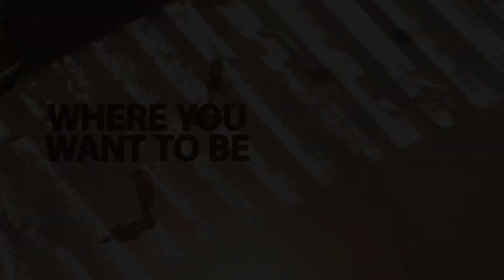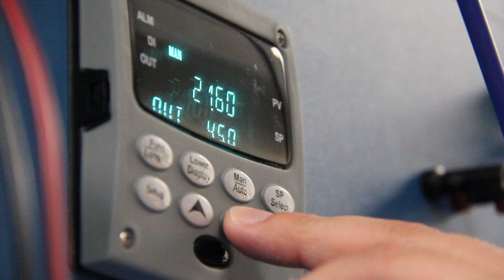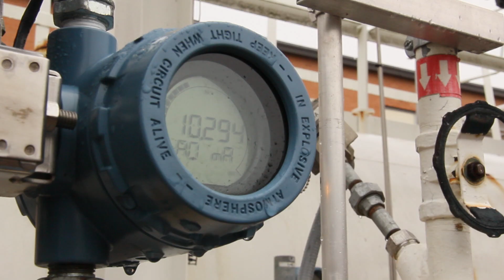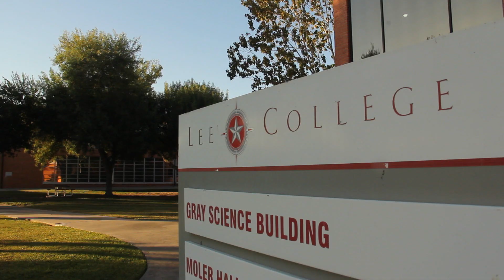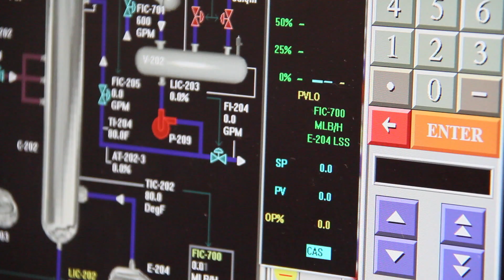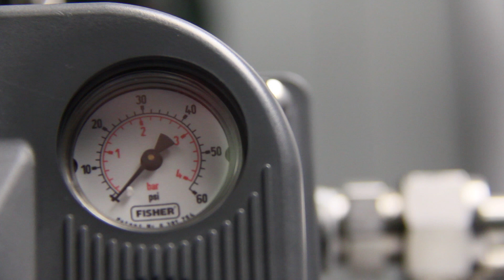Petrochemical Industry Jobs in the Texas Gulf Coast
The Texas Gulf Coast is booming with jobs in the petrochemical industry. To meet the growing demand, nine community colleges are leading the charge to educate the next wave of petrochemical professionals.